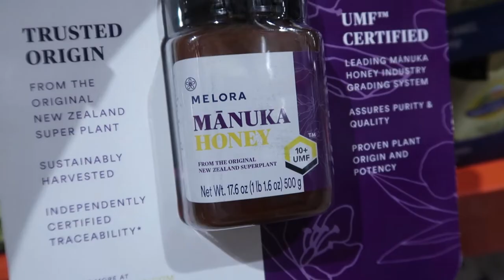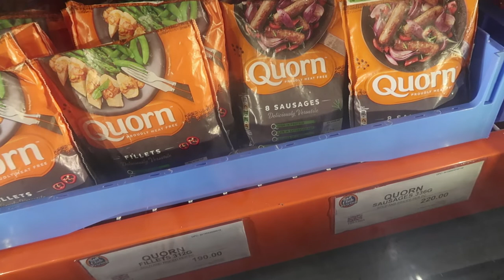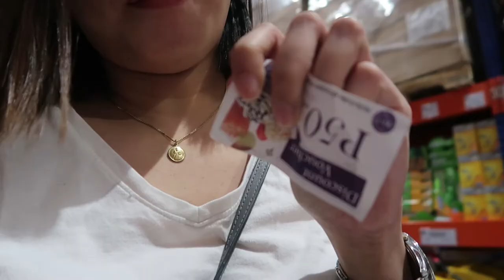Vlog #15 + Get "Unready" with Me | SKINCARE 2018 | Philippines |Jerah Tallon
PRODUCTS MENTIONED (and where I buy mine):

Garnier Micellar Cleansing Water- Watsons
Heimish All Clean Balm- Shopee (starmaineshop)
CosRx Low Ph Good Morning Cleanser- Shopee (starmaineshop)
Neogen Bio-Peel Gauze Peeline Wine- Beauty MNL
Dear Klairs Supple Preparation Facial Toner- Shopee (starmaineshop) or (riannetan)
Snody Propolis Honey Ampoule Light- Shopee (prelovedbyannacay)
CosRx Advance Snail Mucin Power Essence- Shopee (starmaineshop) or (riannetan)

Rush edit for our Tuesday UPLOAD! Sorry na! But finally talked about the rest of my skincare. It was a tiring day, didn't get to vlog the in-between,  but PUSH LANG! :D Hope you still like it. :*

Hey there! I’m Jerah! I’m a full-time mom who tries to vlog. And being that, 80% of my content will be with my 4-year old, just ‘cuz sometimes there’s no other way, we’re glued to each other for like, FOREVER! 😄

I’ll be uploading videos on Tuesdays and Fridays, Noontime!

Facebook- jerah.calagos / Jerahmae Calagos Tallon

Don’t forget to send love thru comments! 😄😘 Suggestions are always welcome! Love you guys!